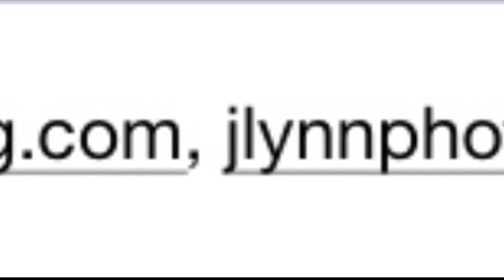St.Margarets episcopal school Shrek Jr. tech crew, November 2019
This is an iMovie that show images from our tech crew, working backstage and in our theater booth at St. Margaret’s episcopal School’s production of Shrek jr